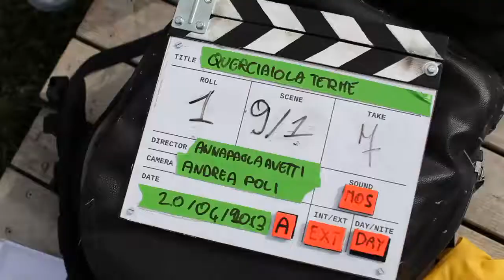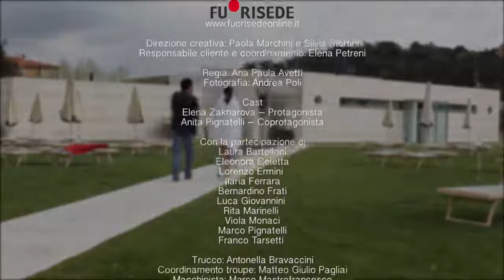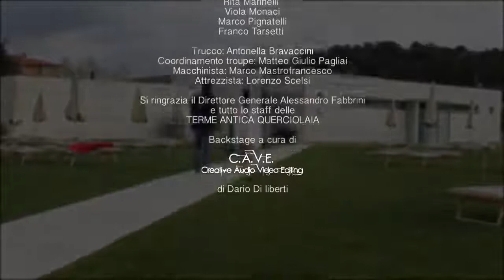Terme Antica Querciolaia - Long Backstage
LONG BACKSTAGE
Terme Antica Querciolaia